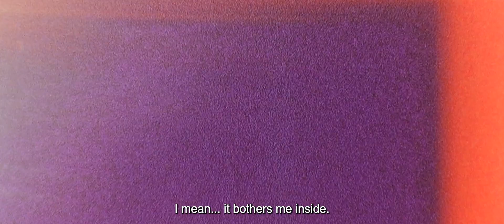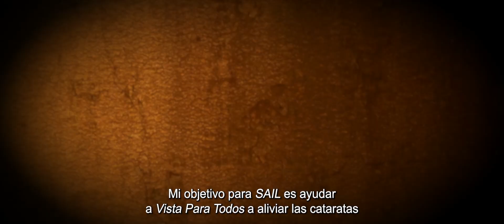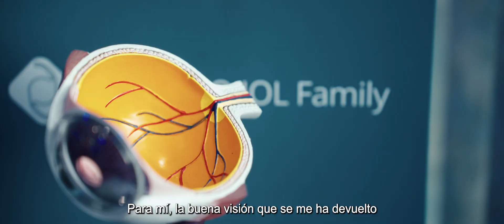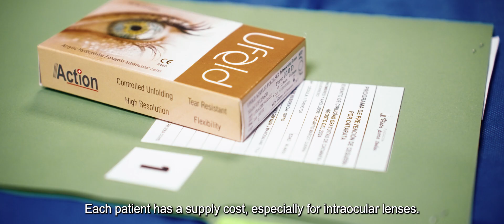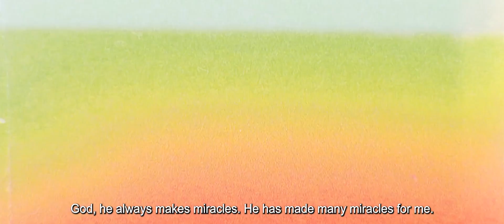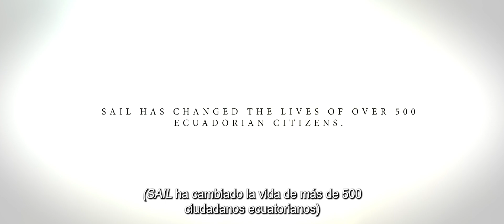La Visión de Quito | Short Documentary (English)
In this powerful short documentary, discover how SAIL Central America and Vista Para Todos team up to make a profound difference in Quito, Ecuador. Witness the incredible stories of individuals who regain their vision through life-changing, free cataract surgeries provided by these dedicated organization.

From heartwarming patient journeys to behind-the-scenes looks at the surgical process, this film highlights the impact of compassionate care and the crucial role of charitable work in global health. Explore the challenges and triumphs of providing essential eye care to underserved communities and see how you can get involved.

Join us in celebrating the gift of sight and the remarkable efforts of SAIL Central America and Vista Para Todos. 💖🎥